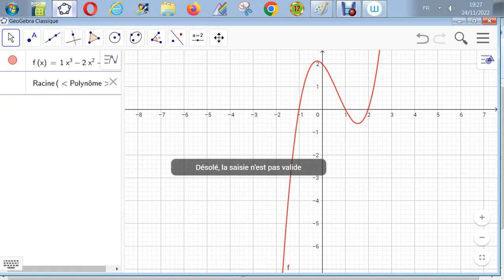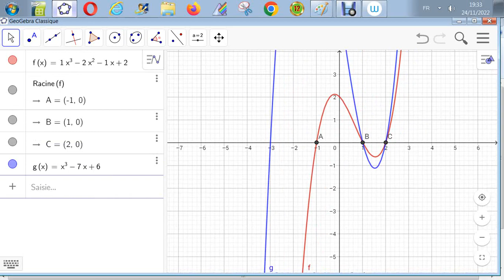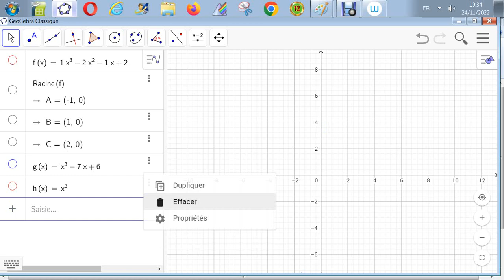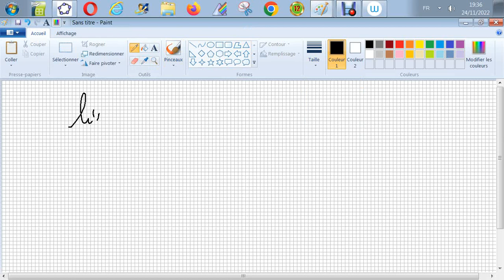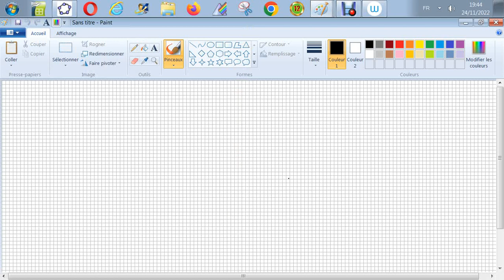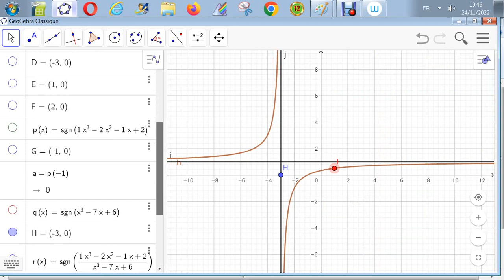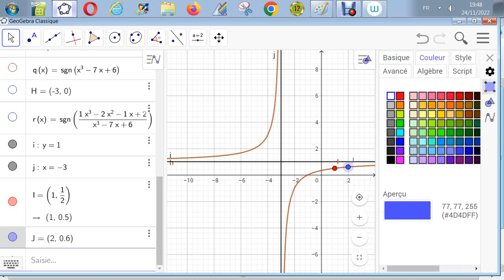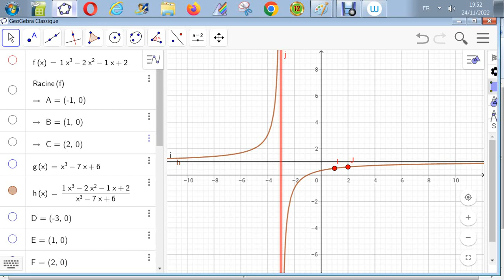Limites dans le plan - limite quand x tend vers a de (x^3-2x²-x+2)/(x^3-7x+6)